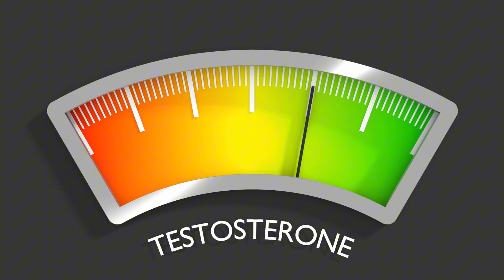ENDURA NATURALS ((🚫⛔❌MY HONEST REVIEW❌⛔🚫)) ENDURA NATURALS REVIEWS- ENDURA NATURALS TESTOSTERONE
Endura Naturals Review – Endura Naturals Reviews - If you're looking for a male enhancement supplement, you may have come across Endura Naturals. In this review, we'll take a closer look at what this tea is, whether it's effective, what ingredients it contains, its potential side effects, and whether it's worth trying.

✅What is Endura Naturals?

Endura Naturals stands as a groundbreaking health supplement crafted to boost testosterone production and enhance male virility, ultimately contributing to an elevated quality of life.
Crafted by a reputable and esteemed company, Endura Naturals holds the promise of not only enhancing the overall well-being of men but also sculpting their physical form. Consequently, it empowers you to achieve peak performance while maintaining a polished and professional appearance.

✅ How Does The Endura Naturals Work?

While Endura Naturals asserts its effectiveness, the primary inquiry is how this supplement operates. Boostaro has been designed to enhance performance by increasing blood flow to reproductive organs, which promotes vigor and vitality. Additionally, Boostaro elevates nitric oxide levels in the bloodstream, contributing to better blood circulation and reduced stress levels. The supplement also comprises amino acids and vital vitamins that promote general health and well-being.

✅Ingredients in Endura Naturals Male Enhancement:

 Endura Naturals Male Enhancement is crafted with an exclusive blend of natural components commonly featured in supplements aimed at bolstering male sexual health. The product's official website showcases the comprehensive list of ingredients, though the precise amounts of each component are not explicitly revealed. The formula centers around key active ingredients, including Horny Goat Weed, Tribulus Terrestris, and Maca, complemented by a variety of other botanical extracts.

✅Advantages of Endura Naturals

Incorporating Endura Naturals into your routine can yield numerous advantages for the body. This supplement supports muscle development, enhances physical strength, and augments the body's ability to burn fat and sustain vitality throughout the day. Not only does it contribute to heightened energy levels, cognitive performance, and overall well-being, but it also aids in post-intensive workout recovery and facilitates weight loss.

When coupled with regular exercise and dietary adjustments, Endura Naturals becomes a catalyst for achieving a more sculpted physique, characterized by increased muscle mass and reduced body fat. Beyond physical transformations, the utilization of Endura Naturals is geared towards fostering holistic well-being, strengthening social connections, and improving the quality of sleep.

Frequently Asked Questions about Endura Naturals:

1. Is Endura Naturals a safe supplement?
Endura Naturals is a supplement that uses only high-quality natural ingredients. As all the ingredients present in it are of the highest quality, there are no chances of any kind of side effects from it, ensuring the safety of the supplement.

2. Is Endura Naturals backed by science?
Endura Naturals uses a wide range of natural ingredients that are best to support male health. Almost all these ingredients are also scientifically proven to improve the condition, thereby ensuring the effectiveness of the supplement.

3. Is Endura Naturals available on any other e-commerce websites or retail stores for purchase?
The only place through which you can buy Endura Naturals is its official website. It is not available for purchase in any other sources.

✅ Important Moments in the Video:

00:00 – Endura Naturals Review
00:20 – Presenting Endura Naturals
01:00 – Official Webpage Endura Naturals
01:05 – What is Endura Naturals
01:10 – Ingredients Endura Naturals
01:12 – Benefits Endura Naturals
01:16 – Money Back Guarantee Endura Naturals